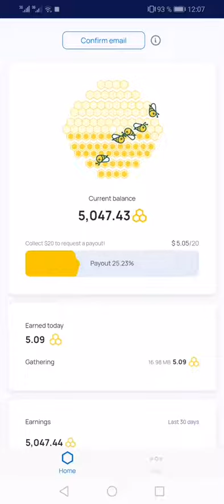الربح للمبتدئين : موقع صادق 100% لربح من الأنترنيت بدون خبرة ولا رأس مال مضمونة2022